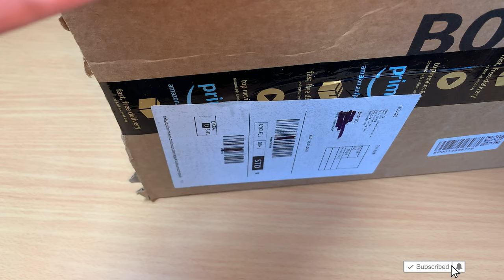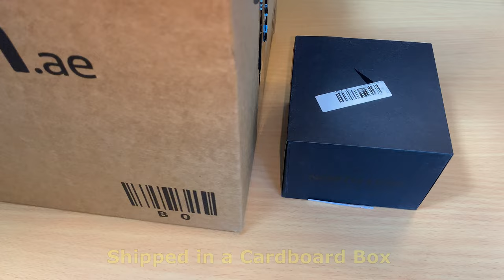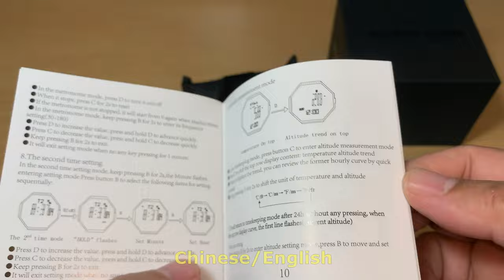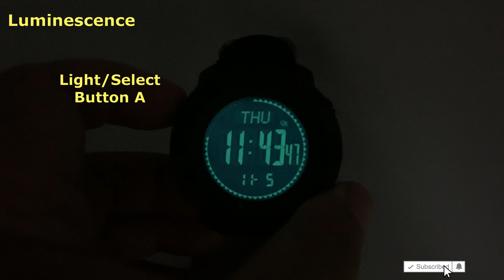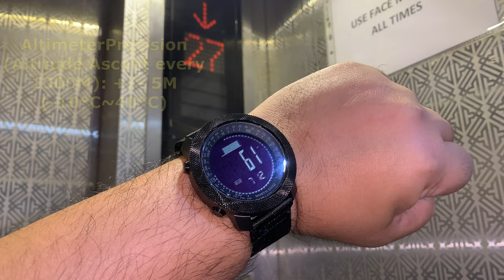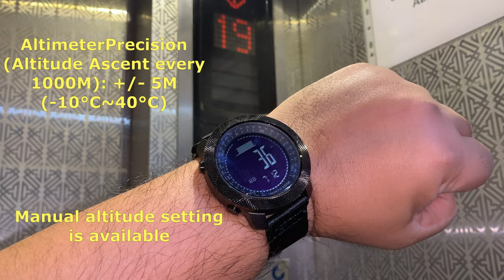North Edge Apache - Altimeter Barometer Compass Thermometer Watch- Video unboxing, tutorial & review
Watch #36 North Edge Apache - Altimeter Barometer Compass Thermometer Watch. Let's explore this multifunction outdoor watch from China in 4K. A short basic function tutorial and mini "tests" are also included.

Bought this watch on SALE for 150 AED or 41 USD (November 2020) from Amazon.ae (UAE)
Also found in Banggood.com